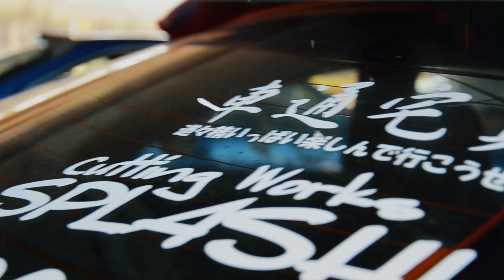S14 x S14 | Silvia Boys | Reckless Tribe not 4k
Recently had some good weather and got some footage of us chilling at the local skate park. Jand and Johns S14s are both sick and wanted to get some clips, hope you like.